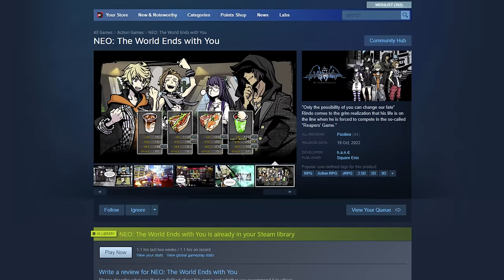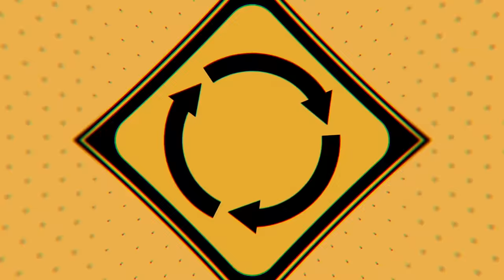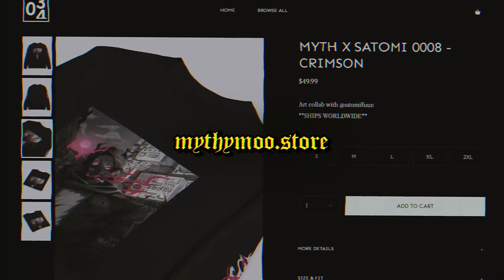This underrated game came out in 2021 and no one knows about it (NEO: The World Ends With You)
NEO: The World Ends With You is an underrated game that release in 2021, but it didn't sell as expected and it's sad.

NEO: The World Ends With You Gameplay